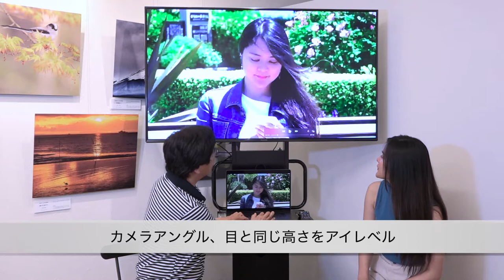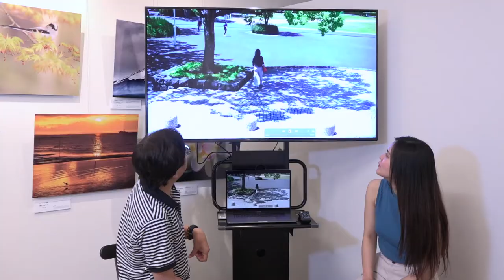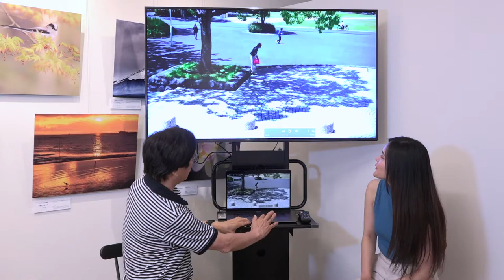(5) 教えて！動画を上手に撮る方法 撮影基礎「アングルの話」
東京メディアプロデュース　齋藤行成　tmp-tv.com
今回は、アングルの話です。撮影の時、見上げるように下から、逆に上から見下ろすようにカメラの角度を変えて撮ることをアングルと言います。写真撮影と異なりアングルには大きな意味と役割があります。
動画の編集の仕方や動画のカメラの設定などはYou Tubeにたくさんアップされています。しかしそれだけ学んでもプロのようなTV番組のようには撮れないと相談を受けます。
そこで簡単にTV番組（旅番組とかニュース）のような動画の撮影のコツをお教えしましょう。
長年雑誌やTVでアマチュア向け動画撮影講師を経験、その撮影ノウハウを毎回公開致します。